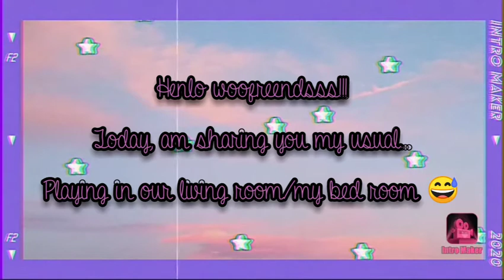PAST TIME 🐶😆 | Feat. Chemken, Mr. Bear & Mr. Conrad 💕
Henlo woofreendsss!!!

It's me again, Winter!!! 😉

I just want to share my playtime with my 3 fave freeends! 😆😘

I hope y'all watch till the end and like it!!

I wuuuvyooou y'all 😘